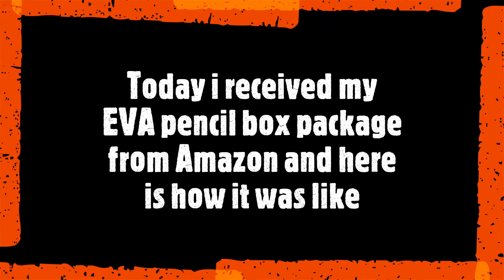Unboxing UNICORN EVA PENCIL BOX from Amazon Manya's creative zone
IN THIS VIDEO I AM UNBOXING A UNICORN EVA PENCIL BOX FROM AMAZON